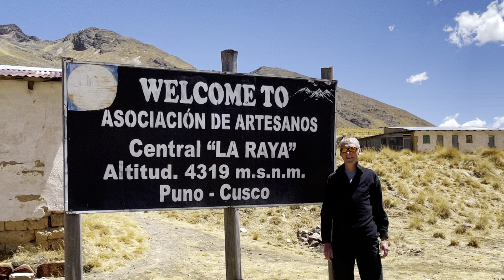Train to Titicaca